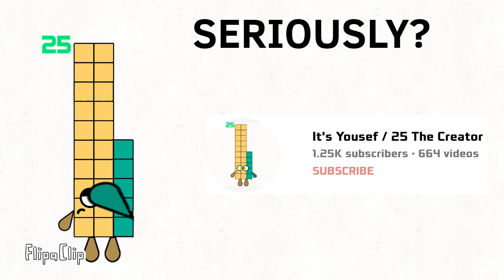2 more till 666 videos then ill be devil a gain like when i had 666 subscribers